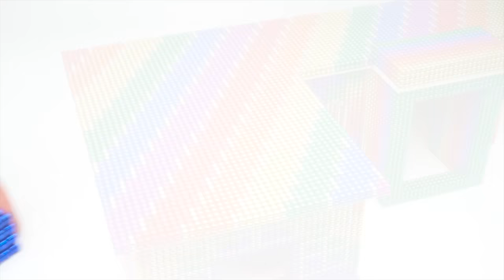DIY - Build Mega Mansion Has Waterfall Pool For Goldfish, Hamster With Magnetic Balls (Satisfying)